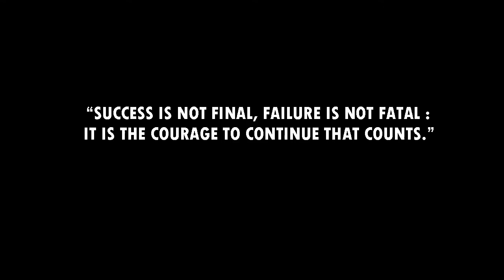Behind The Merdeka Bowl 3 - LS in Jakarta #2 [Final]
LS goes to a biggest Flag Football Competition in Indonesia, Merdeka Bowl. Held 19-20 August 2017. Here are some Behind the scene Compilation!

This is Final episode of the series, enjoy!

Keep AllIn and SeizeOurGlory